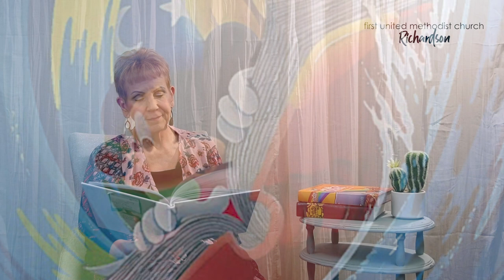Bedtime Blessings: The Sorcerer's Apprentice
Adapted by Brooke Vitale // Illustrated by The Disney Storybook Art Team
Read by Barbie Castellano, Childcare Coordinator

For each of the 40 days of Lent, we have created a bedtime story video, hoping that families will come together each night for a story, prayer, and a time of blessing one another.

The practice of hearing and saying, “You are a blessing,” or, “You are blessed to be a blessing,” is an incredible gift and can be transformational in the lives of children and those who love them. As often as we can, we need to remind children of their sacred identities.  Our hope is that your family will create or continue practices during Lent that will last throughout the year.

See more Bedtime Blessings at FUMCR.com/BedtimeBlessings

First United Methodist Church Richardson
503 N Central Expressway